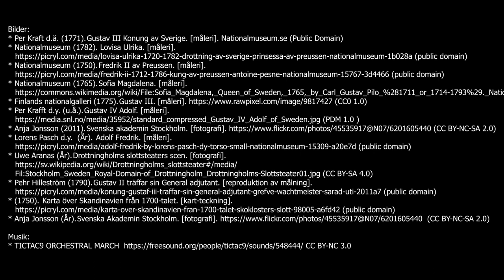Emirs Historia: Avsnitt 7 - Gustav III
I dagens avsnitt av Emirs Historia reser vi tillbaka till 1700-talet och träffar teaterkungen Gustav III.

Reportage: Emir Selimovic
Produktion: Mediabyrån daglig verksamhet 2024.

Bilder:
* Per Kraft d.ä. (1771). Gustav III Konung av Sverige. [måleri]. Nationalmuseum.se (Public Domain)
* Nationalmuseum (1782). Lovisa Ulrika. [måleri].
* Nationalmuseum (1750). Fredrik II av Preussen. [måleri].
* Nationalmuseum (1765). Sofia Magdalena. [måleri].
* Finlands nationalgalleri (1775). Gustav III. [måleri]. (CC0 1.0)
* Per Krafft d.y. (u.å.). Gustav IV Adolf. [måleri]. (PDM 1.0 )
* Lorens Pasch d.y. (År).  Adolf Fredrik. [måleri]. (public domain)
* Pehr Hilleström (1790). Gustav II träffar sin General adjutant [reproduktion av målning]. (public domain)
* (1750).  Karta över Skandinavien från 1700-talet. [kart-teckning]. (public domain)